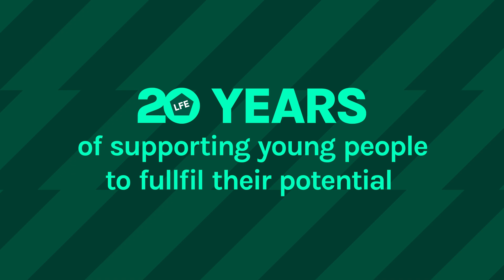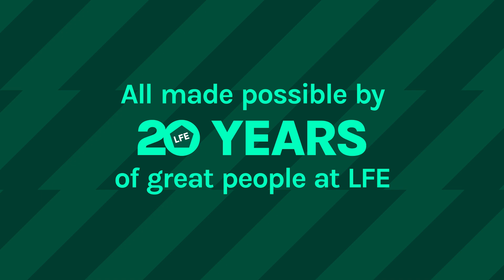LFE Celebrates 20th Anniversary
LFE is celebrating two decades of nurturing the next generation of football talent and fostering educational excellence as we mark our 20th anniversary.